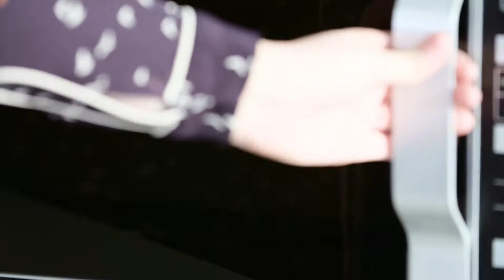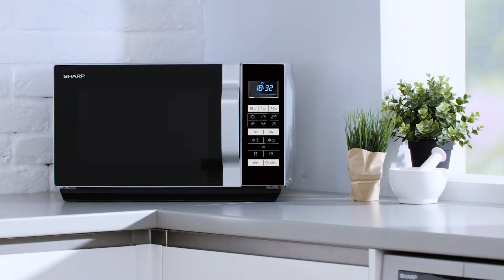Sharp R360S Microwave NL